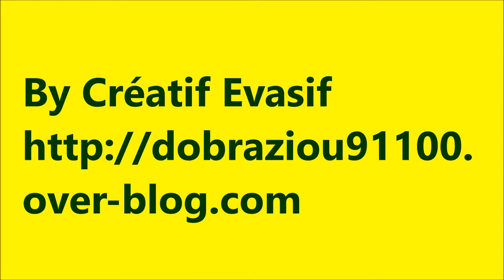TOP 10 - ROMARIO - GOALS - SELECAO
Voici les 10 plus beaux buts de Romario en Seleçao.